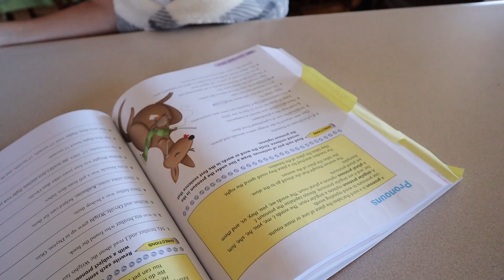DO THEY STILL HATE HOMESCHOOL?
The kids all had mixed feelings on doing homeschooling during the first week of school. After a couple weeks of homeschool, find out how they feel about it now!

Autel Evo Drone